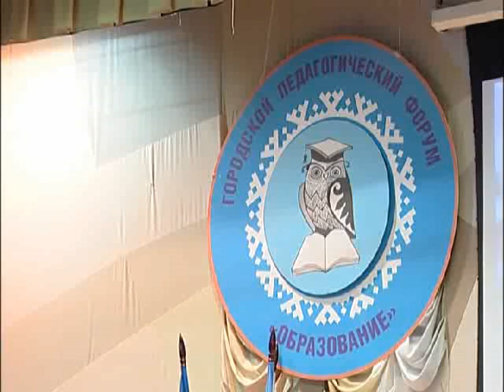Педагогический форум Нового Уренгоя.